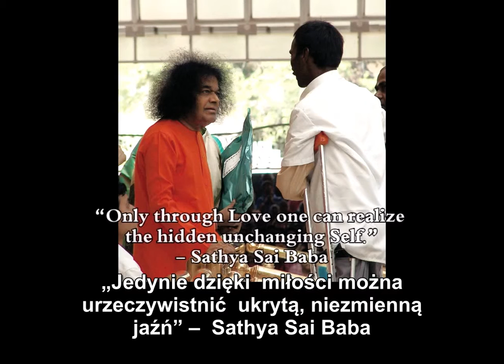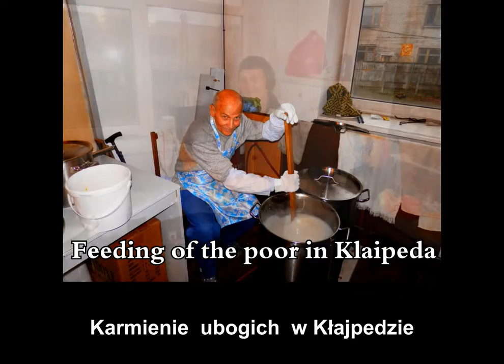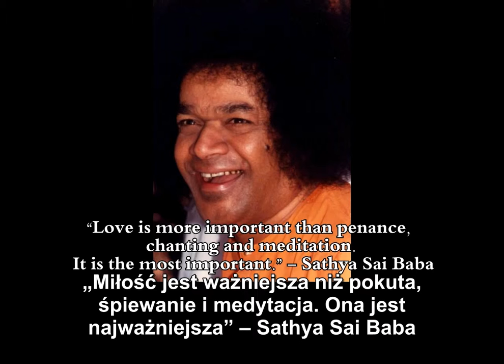Ścieżka miłości_pl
"Path of Love" - Wielbiciele Sathya Sai Baby na Litwie (Europa Wschodnia)